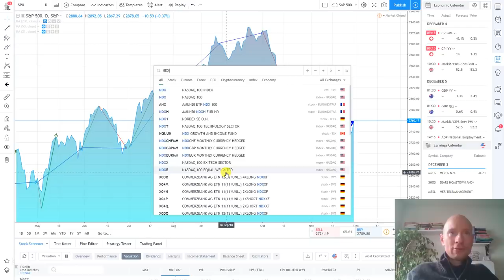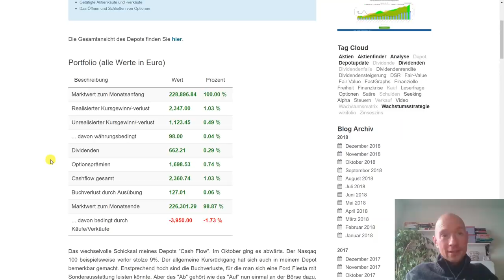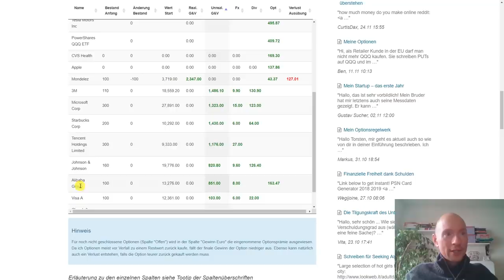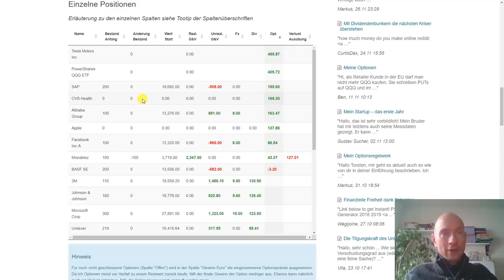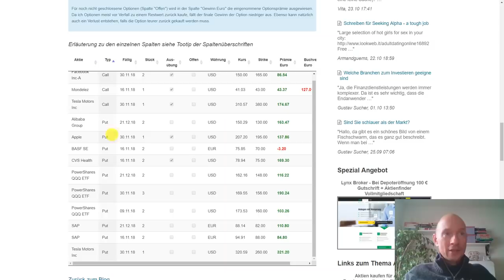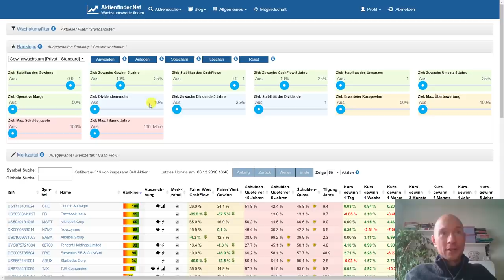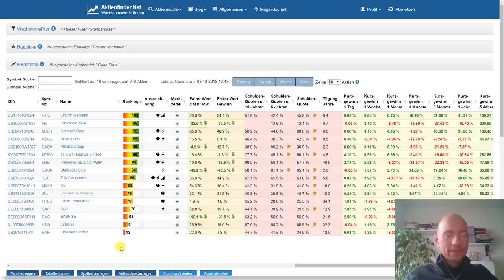Depotupdate November 2018 - Auf und Ab gleich seitwärts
Der November zerrte an den Nerven vieler Anleger. Eigentlich seltsam, wenn man in Betracht zieht, dass wir über den ganzen Monat gesehen eine unspektakuläre Seitwärtsbewegung hatten. Deshalb gilt: wer es von Berufswegen nicht muss, ist gut beraten, sich von den aktuellen Schlagzeigen nicht verrückt machen zu lassen.

Als Optionsverkäufer kann mir eine solche Gelassenheit „leider“ nicht leisten. Denn im Optionshandel können starke Ausschläge entscheidend für Gewinn oder Verlust sein. Insofern sicher interessant, wie sich mein Depot inklusive Optionshandel im Beinahe-Crash-Monat November geschlagen hat.